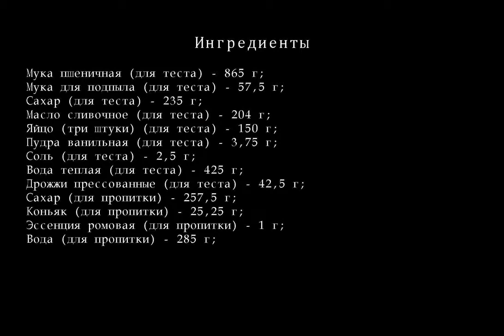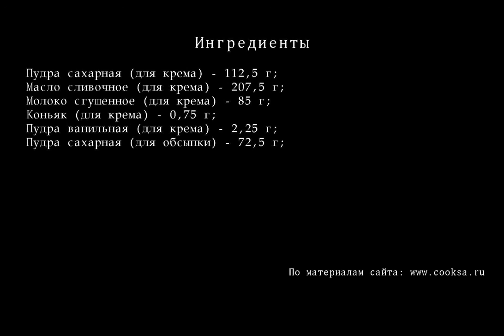Пирог Невский по ГОСТу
Пирог Невский я готовила строго по ГОСТу, отмеряла на весах точное количество ингредиентов. И у меня получился именно тот пирог, который готовили во времена Советского Союза, когда строго придерживались ГОСТа и вместо сливочного масла не добавляли Маргарина или растительные жиры.
Ингредиенты для Пирога Невского по ГОСТу
    Муки пшеничная  (для теста)  — 865 г;
    Муки для подпыла  (для теста)  — 57,5 г;
    сахара  (для теста)  — 235 г;
    Масла сливочного  (для теста)  — 204 г;
    Яйцо (три штуки)  (для теста)  — 150 г;
    Пудры ванильной  (для теста)  — 3,75 г;
    Соли  (для теста)  — 2,5 г;
    Воды теплой  (для теста)  — 425 г;
    Дрожжей прессованных  (для теста)  — 42,5 г;
    сахара  (для пропитки)  — 257,5 г;
    Коньяку  (для пропитки)  — 25,25 г;
    Эссенции ромовой  (для пропитки)  — 1 г;
    Воды  (для пропитки)  — 285 г;
    Пудры сахарной  (для крема)  — 112,5 г;
    Масла сливочного  (для крема)  — 207,5 г;
    Молока сгущенного  (для крема)  — 85 г;
    Коньяку  (для крема)  — 0,75 г;
    Пудры ванильной  (для крема)  — 2,25 г;
    Пудры сахарной  (для обсыпки)  — 72,5 г;
Разделы:
рецепты пирогов,
пирог +с яблоками,
яблочный пирог,
смотреть пирог,
пироги рецепты +с фото,
осетинские пироги,
слоеный пирог,
вкусный пирог,
быстрый пирог,
пирог быстро,
творожный пирог,
простой пирог,
песочный пирог,